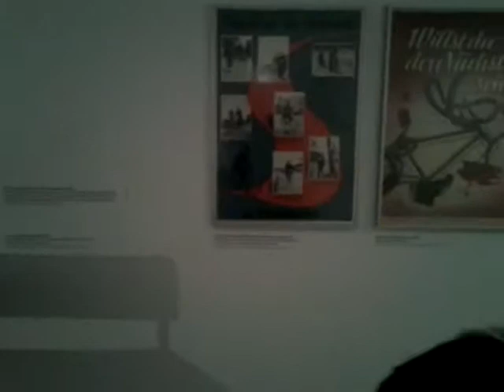das fahrrad, museum der arbeit, hamburg